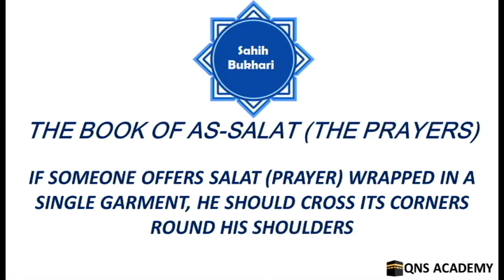Bukhari 8-5: If offers Salat (prayer) wrapped in a single garment, he should cross its corners..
Bukhari 8-5: If someone offers Salat (prayer) wrapped in a single garment, he should cross its corners round his shoulders
Sahih Bukhari: The Book of As-Salat (The Prayers)

List of chapters in The Book of As-Salat (The Prayers)
1 How As-Salãt (the prayer) was prescribed on the night of Al-Isrä' (miraculous night journey) of the Prophet to Jerusalem (and then to the heavens)
2 It is obligatory to wear clothes while offering As-Salat (the prayers)
3 To tie Izãr (dress worn below the waist) at one's back while offering Salat (prayers)
4 To offer As-Salãt (the prayers) with a single garment wrapped round the body
5 If someone offers Salat (prayer) wrapped in a single garment, he should cross its corners round his shoulders
6 If the garment is tight (over the body)
7 To offer As-Salat (the prayer) in a Syrian cloak (made by infidels)
8 It is disliked to be naked during As-Salat (the prayers)
9 To offer Salat (prayer) with a shirt, trousers, a Tubbän or a Qaba' (an outer garment with full length sleeves)
10 What may be used to cover the private parts of the body
11 To pray without a Ridã'
12 What is said about the thigh
13 In how many (what sort of) clothes a woman should offer Salat (prayer)
14 If a person offered Salat (prayer) in a dress with marks and looked at those marks during the Salat
15 If someone offers Salat (prayer) in a garment bearing marks of a cross or pictures, will the Salat be annulled? And what is forbidden thereof
16 Whoever offered Salat (prayer) in a silk Farruj (an outer garment opened at the back) and then took it off
17 (It is permissible) to offer Salat (prayer) in a red garment
18 (It is permissible) to offer Salat (prayer) on roofs, a pulpit or wood
19 If the clothes of a praying person in prostration touched his wife [would that make his Salat (prayer) invalid]?
20 To offer As-Salat (the prayers) on the Hasir (a mat that is made of the leaves of datepalm trees and is as long as or longer than a man's stature)
21 To offer As-Salat (the prayer) on a Khumra (a small mat, hardly sufficient for the face and hands while prostrating during Salat)
22 To offer As-Salãt (the prayer) on the bed
23 To prostrate on a garment in scorching heat
24 To offer Salat (prayer) with the shoes on
25 To offer As-Salat (prayer) wearing Khuff (leather socks)
26 If some one does not prostrate properly
27 During prostrations one should show his armpits and separate his forearms from his body
28 Superiority of (praying) facing the Qiblah with the toes toward it as well
29 The Qiblah for the people of Al-Madina, Sham and the East
30 The Statement of Allah: "... And take you (people) the Maqam (place) of Ibrahim (Abraham) (or the stone on which Abrãhim stood while he was building the Ka'bah) as a place of prayer (for some of your Salat e.g., two Rak'a after the Tawaf of Ka'bah) [Quran 2:125]
31 [During the obligatory Salat (prayers)] one should face the Qiblah (Ka'bah at Makkah) wherever one may be
32 What has been said about (facing) the Qiblah (Ka'bah at Makkah) and whoever considered that there was no need to repeat the Salat (prayer) if someone offered prayers by mistake facing a direction other than that of the Qiblah
33 To scrape off the sputum from the mosque with the hand (using some tool or other, or using no tool)
34 To scrape the nasal secretion off the mosque with gravel
35 It is forbidden to spit on the right side while in Salat (prayers)
36 One should spit on the left side or under one's left foot
37 The expiation for spitting in the mosque
38 The burying of the expectoration in the mosque
39 If the spit or sputum comes out suddenly then one should spit in the corner of one's garment
40 Preaching of the Imam to the people regarding the proper offering of As-Salat (the prayer) and the mention of the Qiblah (Ka'bah at Makkah)
41 It is permissible to say, "Masjid (mosque) of Bani so- and-so?"
42 The distribution (of goods or wealth) and the hanging of a cluster of dates in the mosque
43 Receiving an invitation to dinner in the mosque and accepting it
44 To give the judicial verdicts in the mosque and to perform the Al-Li'an between men and women (husbands and wives) there
45 If someone enters a house, should he offer prayers where he likes, or as he is told? And he should not look out to seek information about the place or do spying
46 About (taking) the mosques in the houses
47 While entering the mosque etc., one should start with the right foot
48 Is it permissible to dig the graves of pagans of the Period of Ignorance, and to use that place as a mosque?
49 To offer As-Salãt (the prayer) in a sheep-fold
50 To offer As-Salät (the prayer) in the camel-yards (the places where the camels are stationed)
109.